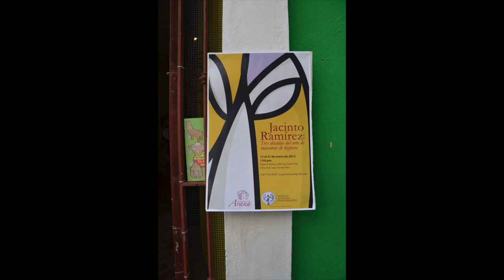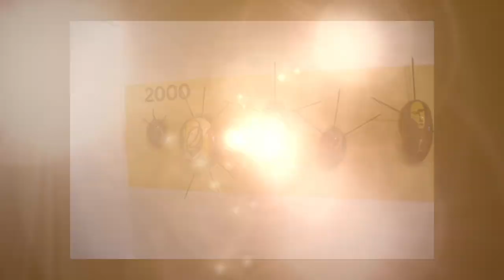jacinto ramírez tres década del arte de máscaras de higüera